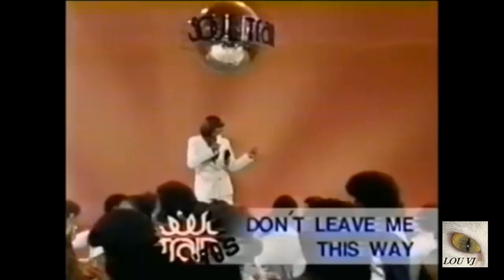Thelma Houston - Don't Leave Me This Way - 1975 HD & HQ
Don't Leave Me This Way - 1975
Thelma Houston ('46)